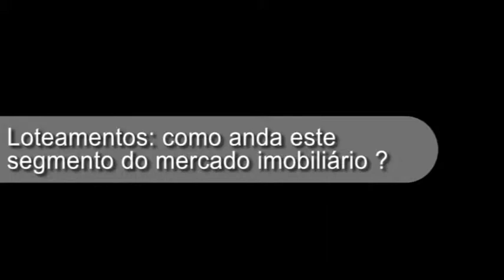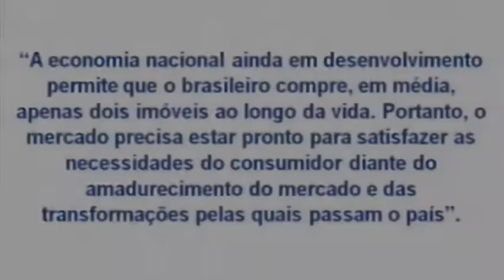Urban View (allTV) - Rafael Nogueira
Loteamentos: como anda este segmento do mercado imobiliário?

Faz tempo que o mercado imobiliário superou a fase de criar um produto a partir do "achômetro" e simplesmente oferecê-lo ao mercado. Atualmente, as necessidades de quem planeja, constrói e vende tornaram-se muito mais sofisticadas, em função de fatores como a concorrência de mercado, o aquecimento econômico e o amadurecimento do consumidor. Com o mercado de loteamentos não foi diferente. Novos players e mercados até então inexplorados entram na equação, gerando novos gaps e oportunidades para quem trabalha com este tipo de desenvolvimento imobiliário.

Veja também nesta edição:
- O que mudou nesse mercado nos últimos tempos?
- Quais são - e onde são - as apostas dos players do setor?
- Quais são as particularidades dos novos produtos que estão surgindo?

O perfil do nosso entrevistado: Rafael Nogueira é administrador de empresas formado pela FAAP. Criou a Benterra Incorporação Imobiliária em 2006.